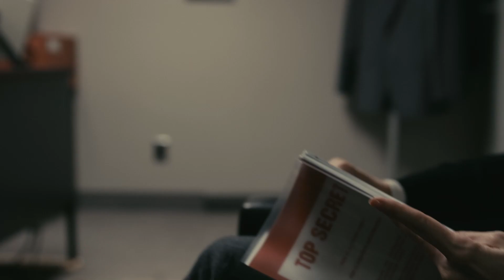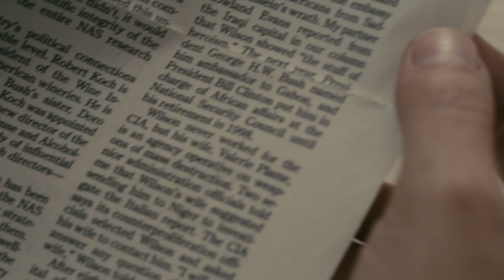FAIR GAME | Deutscher Trailer | Jetzt auf Blu-ray & DVD!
Unglaublich, aber doch wahr: Action-Spezialist Doug Liman gewährt einen spannenden Blick hinter die dunklen Fassaden der politischen Macht!

Valerie Plame führt ein perfektes Leben. Mit ihrem Mann Joe, einem ehemaligen US-Botschafter, führt sie eine glückliche Ehe und hat zwei entzückende Kinder. Doch was nicht einmal ihre engsten Freunde ahnen: Valerie ist eine hochrangige CIA-Agentin! Nur ihr Mann weiß von ihrer geheimen Identität. Gemeinsam arbeiten die beiden im März 2003 an einem Undercover-Auftrag mit dem Ergebnis, dass im Irak keine Massenvernichtungswaffen existieren. Als die Bush-Administration dies ignoriert und stattdessen zum Krieg aufruft, beschließt Joe, seinem Gewissen zu folgen. Er veröffentlicht seine Erkenntnisse. Mit schwer wiegenden Konsequenzen: Valeries Tarnung wird durch eine gezielt lancierte Indiskretion aufgedeckt. Ihre Karriere ist zerstört, und das Vertrauensverhältnis zu Joe stark erschüttert. Und schlimmer noch: Sie muss jetzt ernstlich um ihr Leben und das ihrer Familie fürchten...
Die wahre, schier unglaubliche Geschichte der Ex-Agentin Valerie Plane lässt wohl jedem den Atem stocken. Naomi Watts und Oscar-Preisträger Sean Penn brillieren in diesem vor Spannung knisternden Politthriller, der gekonnt Politisches und Privates ausbalanciert.

Fakten:

Regie
DOUG LIMAN

Darsteller
Naomi Watts, Sean Penn, Sam Shepard u.v.m.

Land
USA 2010

Länge
105 Minuten